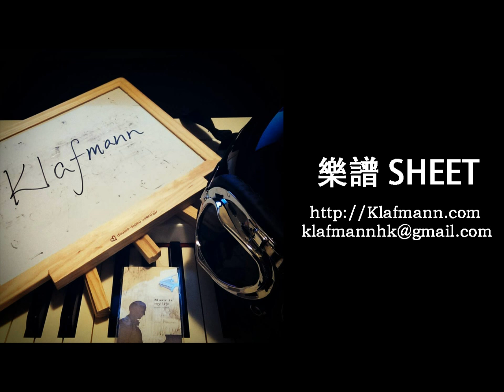박효신 Park Hyo Shin - 그날 The Day (미스터 션샤인 陽光先生 Mr. Sunshine OST Part 1) [Piano - Klafmann]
잔인한 햇살에도 그 봄은 아름다웠어
숨죽인 들판위로 꽃잎은 붉게 피어나

끝없이 긴 밤에도 나를 덮은건 푸르름이라
비루한 꿈이라도 다시 떠나리라

모든 바람이 멎는 날
그리움이 허락될 그 날
거칠게 없는 마음으로
널 부르리라

행여 이 삶의 끝에서
어쩌면 오지 못할 그 날
잠들지 않는 이름으로
널 부르리라

너와 나의 다름이 또 다른 우리의 아픔이라
서로를 겨눈 운명에 눈을 감으리라

널 부르리라

널 부르리라

메마른 나의 바다에
단 한번 내린 붉은 태양
닿을 수 없는 머나먼 꿈
못 잊으리라

혹여 이 삶의 끝에서
결국 하나가 되는 그 날
내 찬란했던 아픔을 다
푸르름이라 부르리라